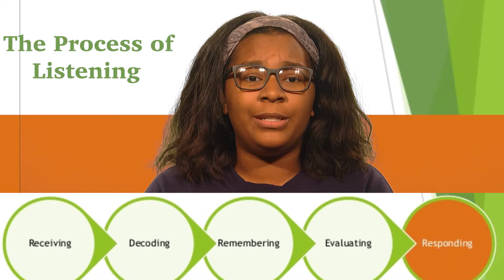Bria: Personal Story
Please take the time to see and hear their personal messages about who they are, and what they're thinking.